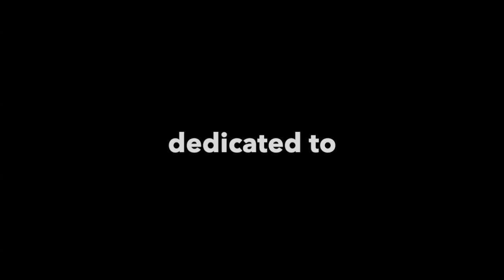アジアのお姫様 QUJILA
’Song Cycle ’ at ON AIR EAST SHIBUYA 1995
「吉良知彦とその仲間たち」と呼べそうな歴史的スペクタクル・コンサート。来年30周年ということで2024年秋、勇足だが一足先に一般公開に向かう。冒頭で今は亡き3人の仲間を追悼。

くじら QUJILA : 杉林恭雄 Vo.&G/ 楠均 Dr./ 松永孝義 B /吉良知彦 G(客演）/藤井珠緒Per.(客演）